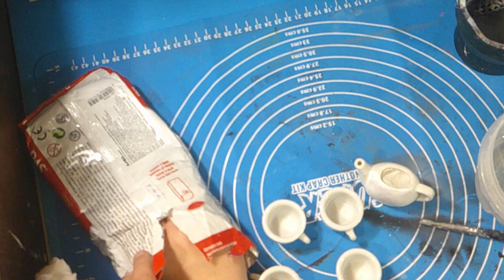I Repainted an Entire Tea Set // Toy Customization Dollar Store Makeover ep.3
So for this week's Video, I took it upon myself to customize an entire tea set from Dollar General. this time around, I decided to sculpt something inside the cup. watch the video to find out what I put inside.

Dragonsnips